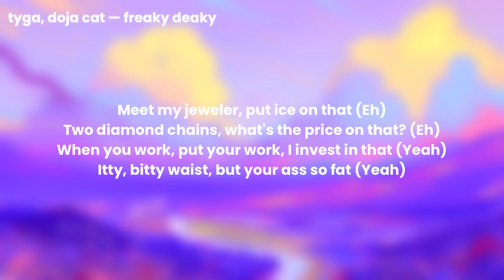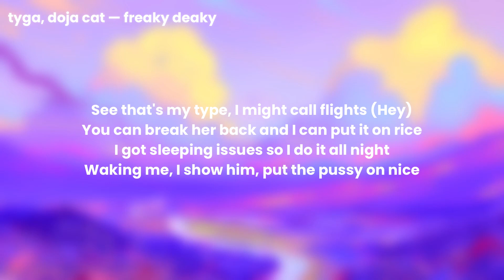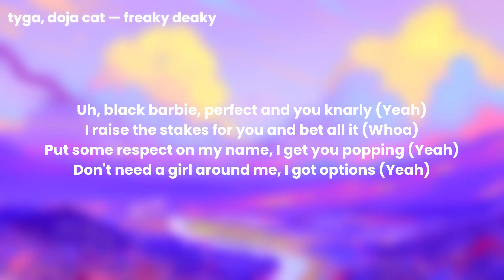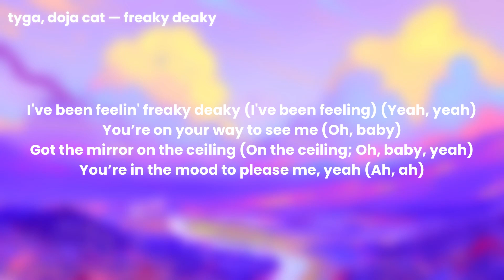Tyga, Doja Cat — Freaky Deaky (Lyrics)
•— Artist: Tyga, Doja Cat
•— Song: Freaky Deaky
•— Release Date: February 25th, 2022